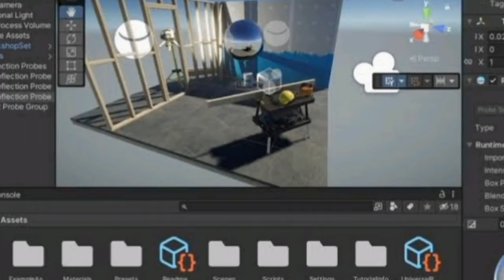COMUNICADO Da LRW Games Sobre BUGS/CRASHS Da Play Store!(Porque Acontece) - Bus Brasil Simulador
Neste vídeo mostrei e comentei sobre um comunicado importante da LRW Games que envolve a atualização da Play Store(v725).

Este comunicado da LRW Games fala sobre os bugs e crashs que vieram na nova atualização da Play Store.

A nova atualização da Play Store veio com muitos bugs e crashs que estão incomodando muitos jogadores, mas a LRW Games através do site comentou sobre os problemas e também do porquê acontece!